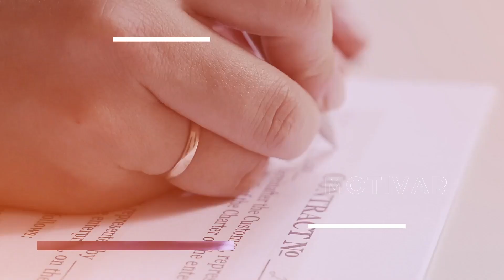Debo cambiar de trabajo para comprar mi CASA